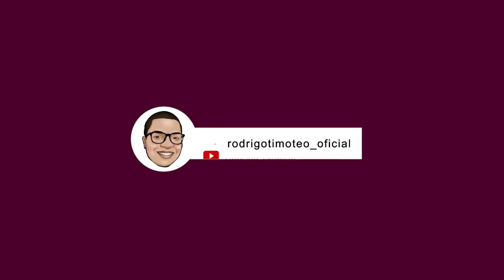Como MEMORIZAR OS SINAIS em Libras - GRAVE os sinais e NUNCA MAIS ESQUEÇA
Nesse vídeo, você vai aprender 5 passos essenciais para MEMORIZAR os SINAIS em LIBRAS.

Memorizar os sinais pode parecer uma tarefa difícil para quem está iniciando sua jornada com a Libras, mas seguindo essas 5 dicas você vai conseguir gravar os sinais com muito mais facilidade.

Não esquece de deixar o seu like e seu comentário!